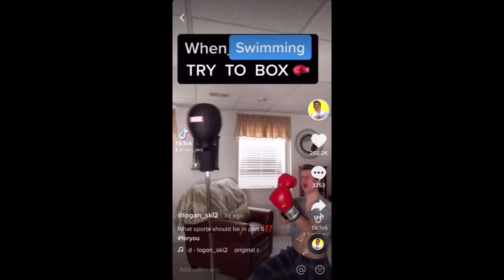LoganSki - Boxing compilation